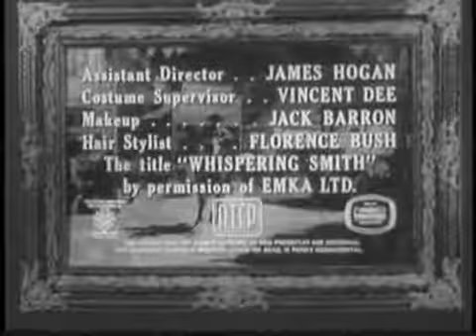WHISPERING SMITH - THE DEVIL'S SHARE (1961)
WHISPERING SMITH (1961)  Episode 3 - THE DEVIL'S SHARE

Frist episode of tv serie WHISPERING SMITH

Cast.
Audie Murphy as Tom "Whispering" Smith
Guy Mitchell as George Romack
Sam Buffington as John Richards

westerm tv show